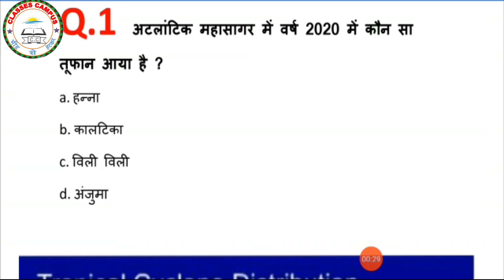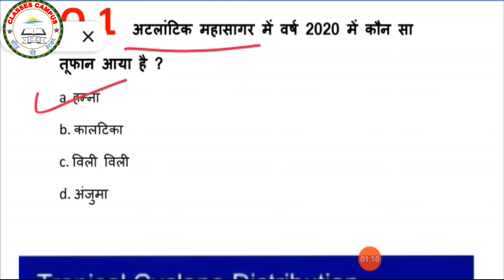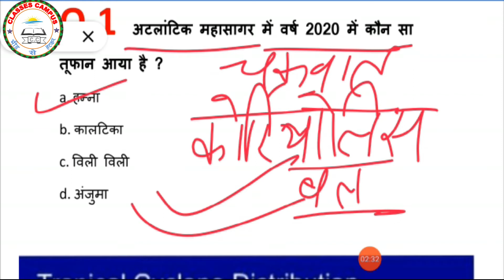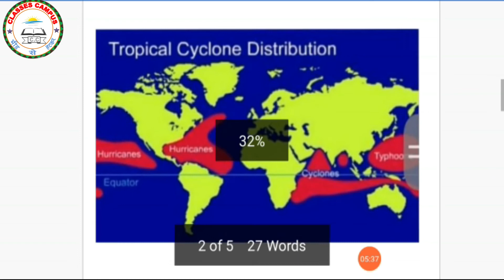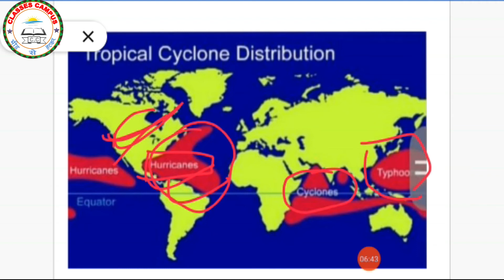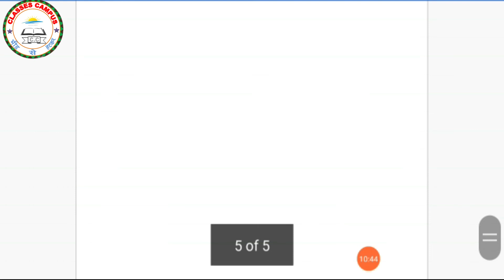ClassesCampus||SundaySpecial||09-Aug-2020||By Kajal Sharma||USEFUL FOR ALL COMPETITIVE EXAM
CURRENT AFFAIRS ALL CLASS
JOIN OUR TELEGRAM GROUP AND GET PDF

Team ClassesCampus